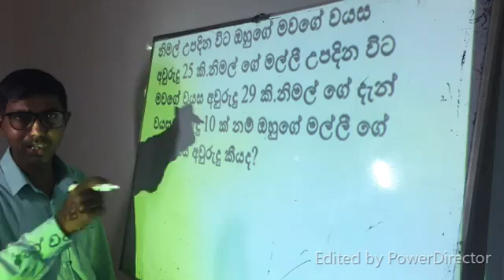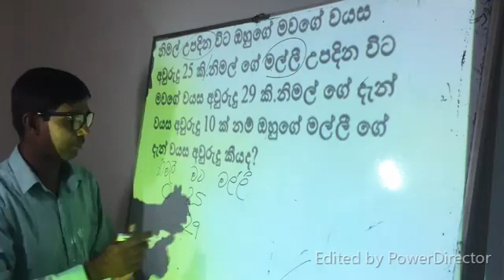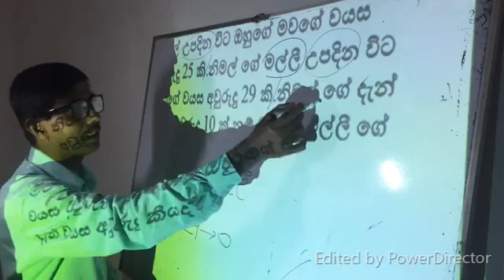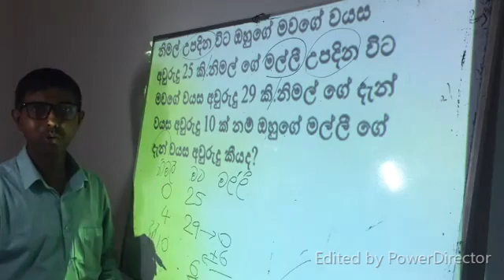ගණිත ගැටලු හරි ලේසියි 01 පාඩම ganitha gatalu sinhala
my name is anura basnayaka and i am a mathematics teacher in R/Mahinda Vidyalaya in Pelmadulla. When teaching maths to children specially for grade 5  Within my 30 years service experience   i have reckoned that children are reluctant to face maths problems because they haven't received proper instructions to solve them.therefore i decided to launch these video tutorials targeting helping children to help to solve maths problems .  any one who interested in solving maths problems can subscribe to my channel .thank you.